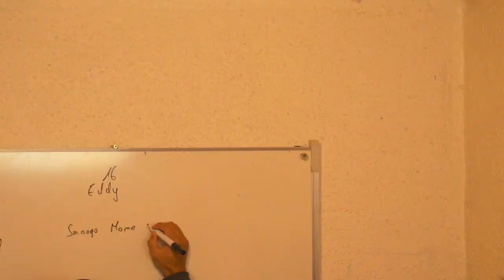MATCH ST ELOY EPINAL